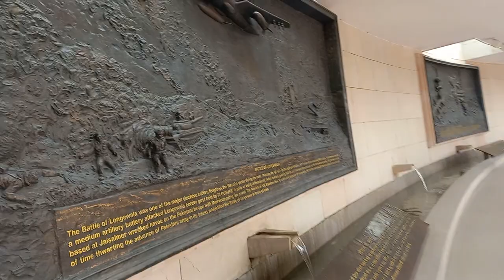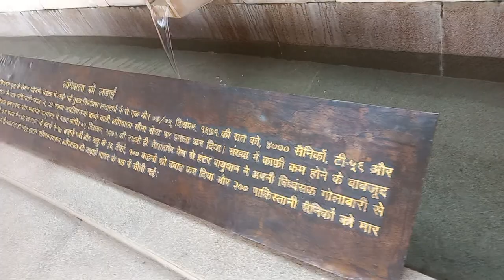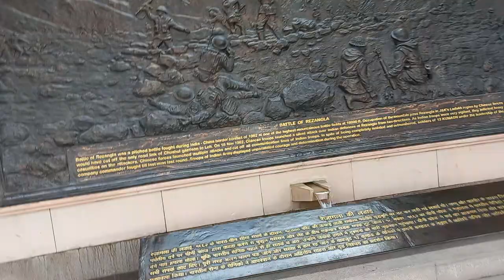দেখুন সেনাবাহিনী কি সুন্দর করে সাজিয়ে রেখেছে সবকিছু😍tanniutpalvlog